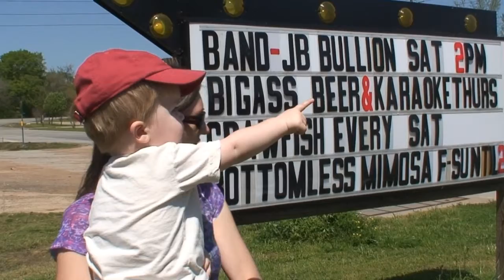Big Choo Choo Birthday Time.wmv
The big choo choo i got to see on my second birthday!